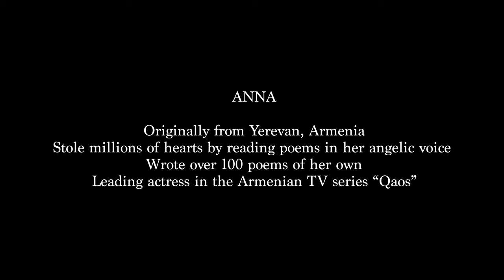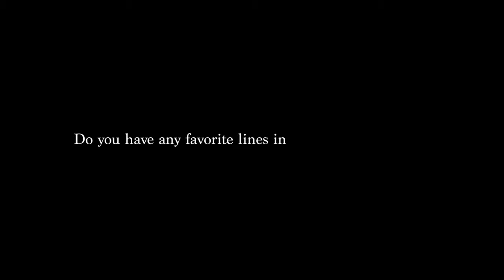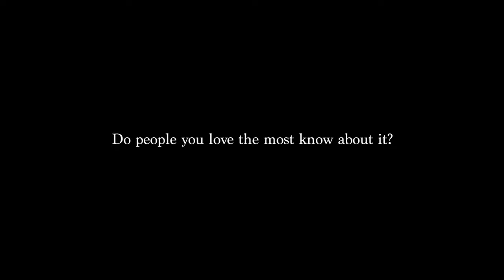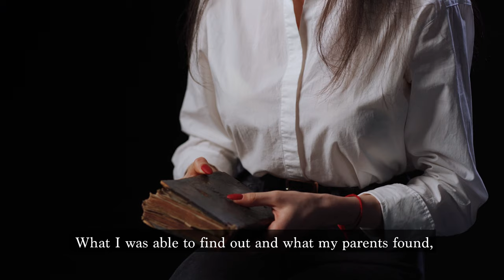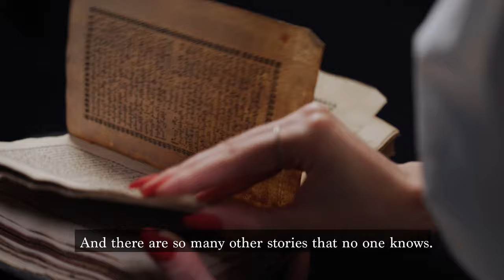Anna - about family, their heirloom and Armenian language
ANNA

Originally from Yerevan, Armenia.
Stole millions of hearts by reading poems in her angelic voice.
Wrote over 100 poems of her own.
Leading actress in the Armenian TV series “Qaos”.

Seven Worlds is a jewelry brand producing video interviews with women of different ethnicities. Visit us: